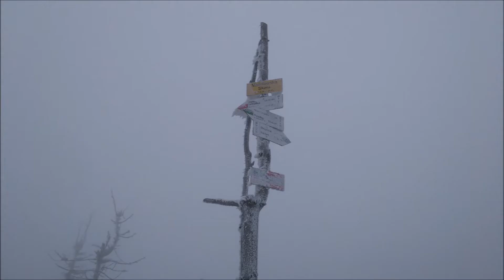SKRZYCZNE / MALINOWSKA SKAŁA 8.12.2019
ZIMA SZCZYRK. KOLEJKA LINOWA SZLAK ZE SKRZYCZNEGO NA MALINOWSKĄ SKAŁE